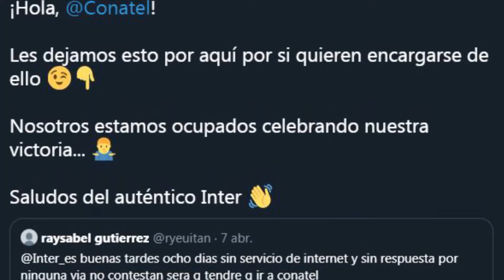El Tres Estrellas: con Luis Carlos Calatrava 12.04.2021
Un fin de semana atareado pero no tanto como el de Aguilas Doradas 🦅

Hablamos del eterno Chris Paul y su "secreto", saludamos a Odor y su salida de Rangers y cerramos con el Inter y su confusión con Inter Cable 😁🐦

Acompaña Luis Carlos Calatrava a repasar lo más desastroso del deporte 💣💨